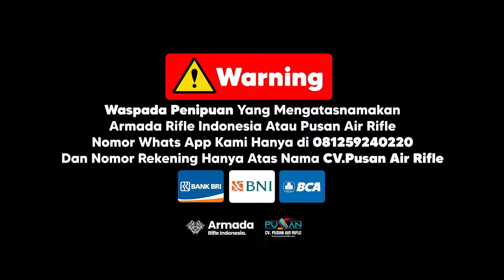REKOMENDASI 3 PCP BIG GAME OD 38 BEST SELLER!! FULLSET DISKON 600RIBUAN!!